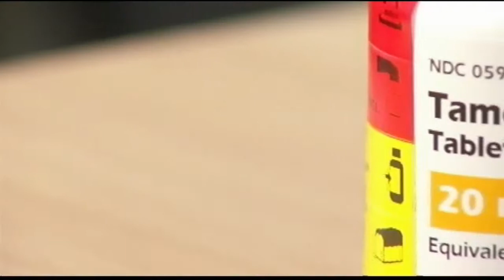Family First: Breast Cancer Gene, Interview AM, 5-15-13